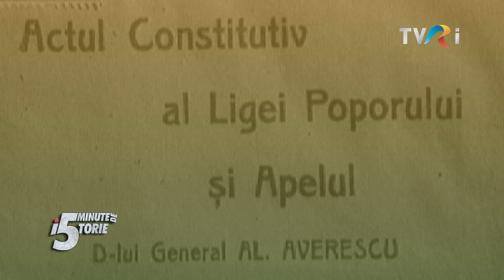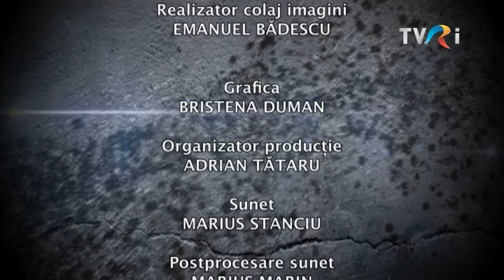5 minute de istorie - Generalii Alexandru Averescu și Constantin Prezan